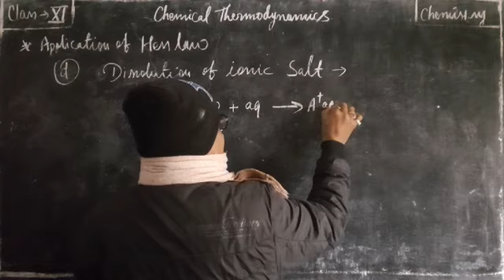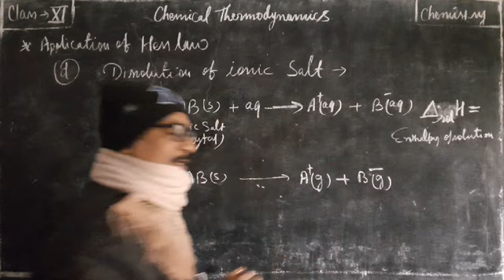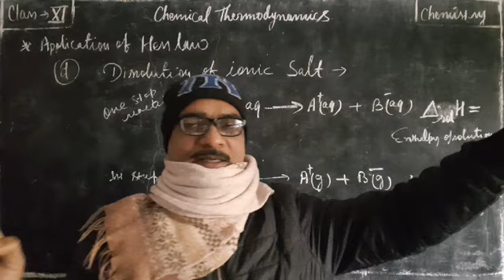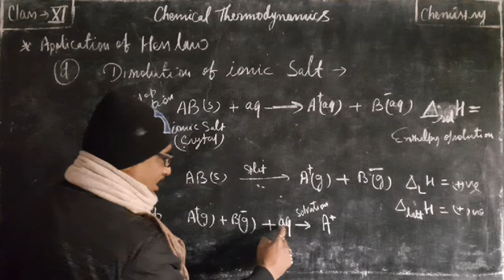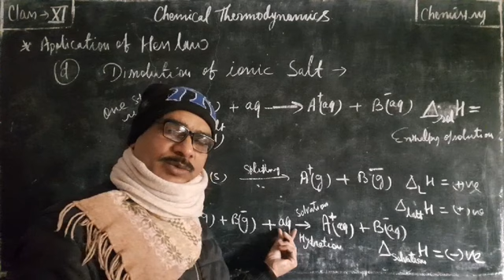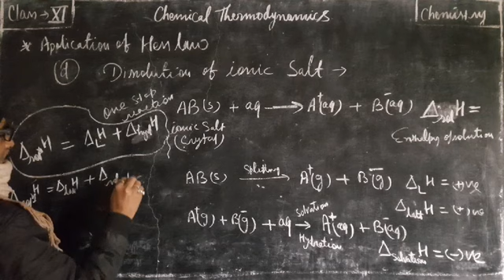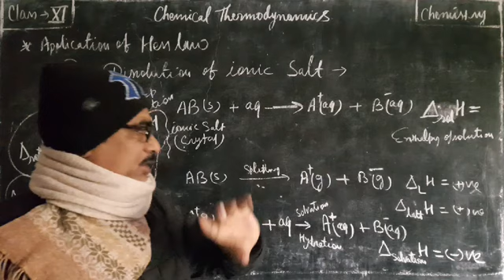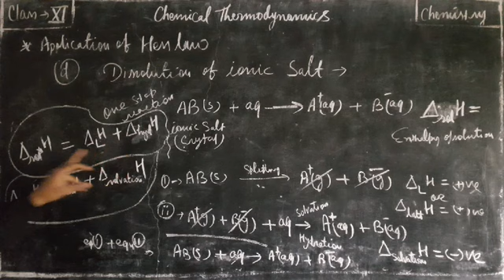6.27. Application or use of Hess's law | Thermodynamics | Class XI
determination of enthalpy of solvation